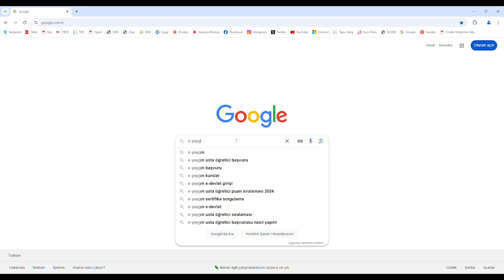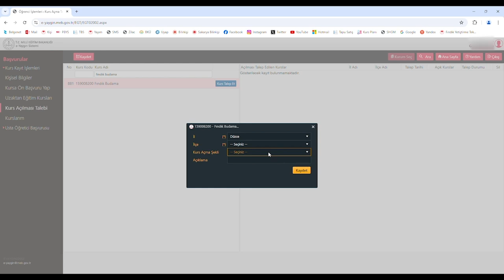FINDIK BUDAMA KURSU AÇILACAKTIR